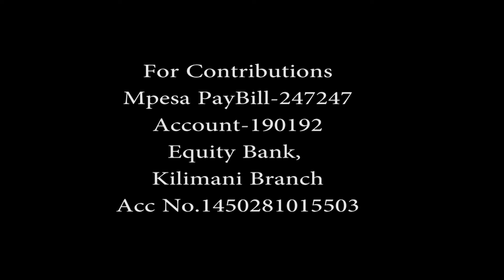Kilimani Springs SDA Church Fund Raiser Highlights